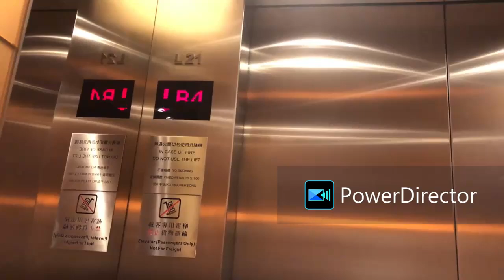樂富廣場生活創庫停車場 (入-出)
使用訊連科技威力導演製作